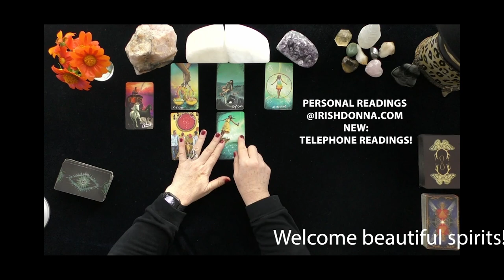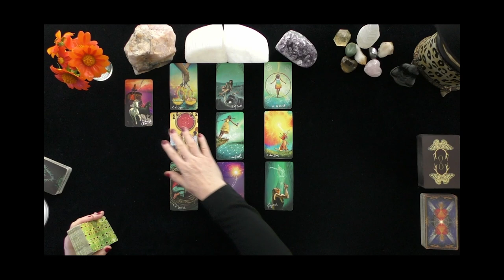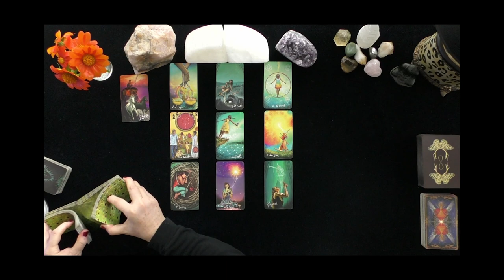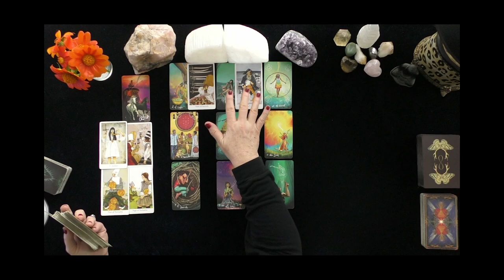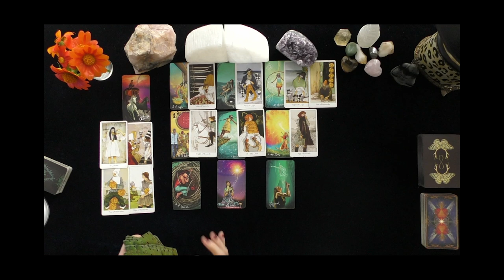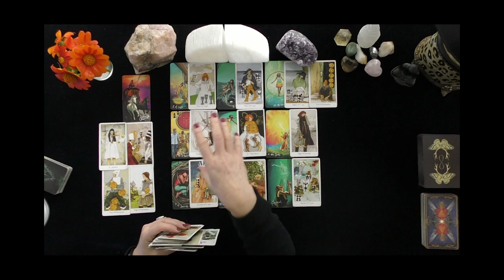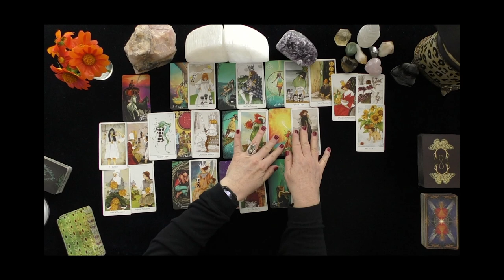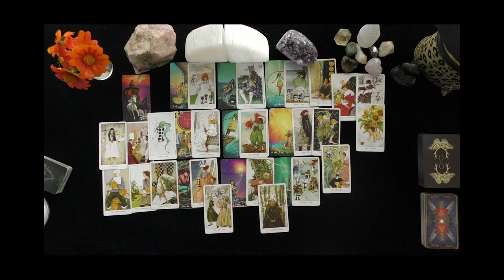LEO~SO DEEPLY IN LOVE WITH YOU AND MAKING CHANGES!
LEO~SO DEEPLY IN LOVE WITH YOU!

DONNA WILDER-HART
5 INDEPENDENTLY VETTED READINGS SINCE 2007